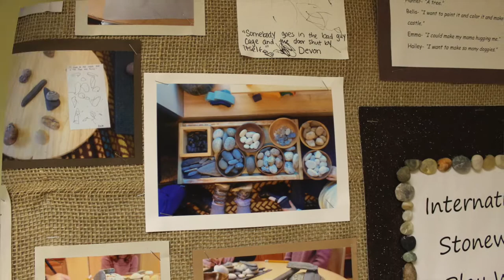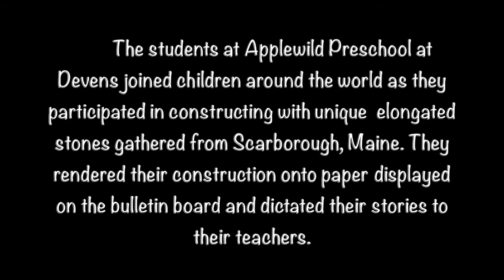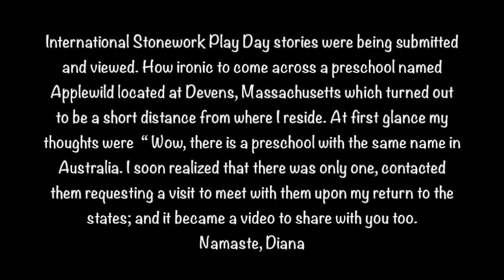Stonework Play @ Applewild Preschool Devens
Happy International Stoneworks Play Day! The students at Applewild Preschool at Devens joined children around the world as they participated in constructing with unique  elongated stones gathered from Scarborough, Maine. They rendered their construction onto paper displayed on the bulletin board and dictated their stories to their teachers.
Storytelling is a powerful part of every culture in the world, and coming together to share our stories helps to nurture a culture of empathy, kindness, compassion, belonging, peace and understanding. These qualities are so important to all humankind, especially in today's world. The theme of this special day was "Your Story Matters”….which turned into  a week of special days. As Brenda O’Neil, the preschool teacher shared: "This work is so inspirational and has motivated us to use stones in new and exciting creative ways!"
International Stonework Play Day stories were being submitted and viewed. How ironic to come across a preschool named Applewild located at Devens, Massachusetts while I was in Australia which turned out to be a short distance from where I reside in America. At first glance my thoughts were  “ Wow, there is a preschool with the same name in Australia. I soon realized that there was only one, contacted them requesting a visit to meet with them upon my return to the states; and it became a video to share with you too. Namaste, Diana